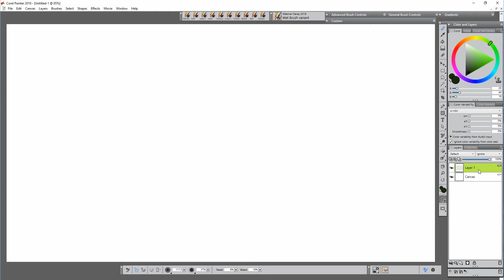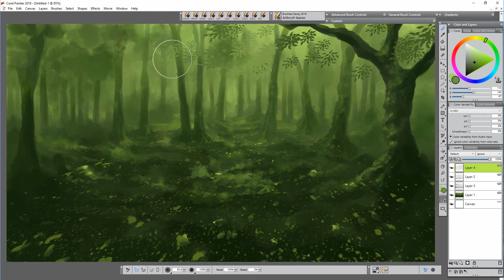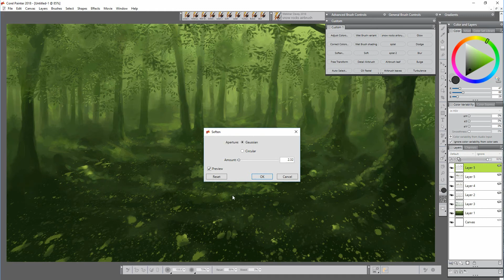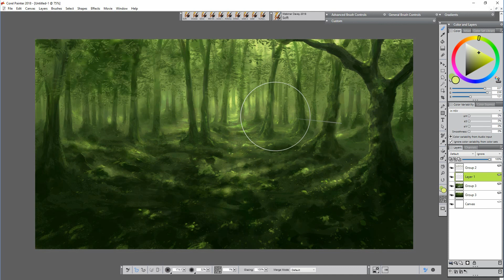Corel Painter 2018 - Forest sketch (Davey Baker)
Something different today, a green forest speed paint for a change
(1hr 15mins)!

I'll be doing more of these in future, hopefully with better results too as it seems I'm a little rusty. The basic idea is there so you may still find this useful. I may cover some of this in the webinar next month but I haven't decided yet.